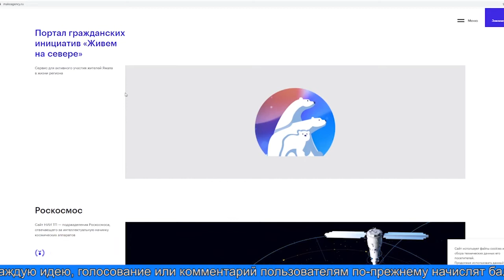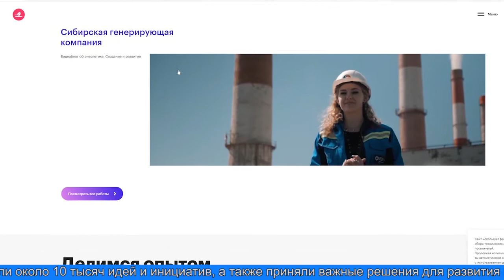Новый дизайн и не только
Популярный ямальский проект “Живём на Севере” полностью обновился. Предложить идею, которая изменит город, посёлок или двор, авторизированные пользователи теперь могут в один клик, а о новых опросах расскажет информационный чат-бот проекта. В дизайне сайта обновлены цветовая гамма и логотип.